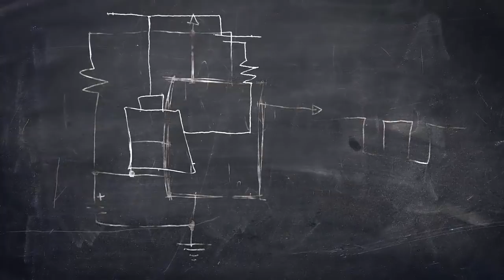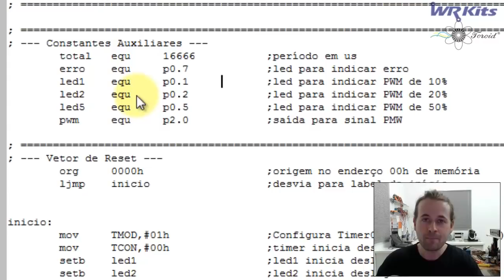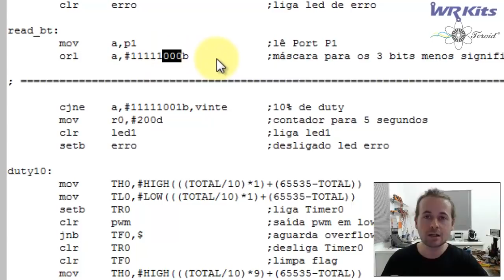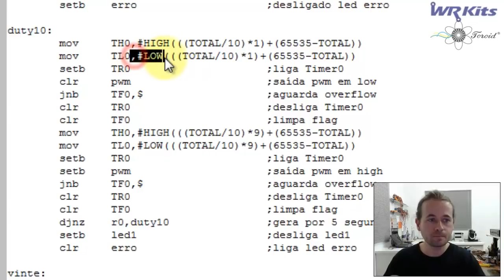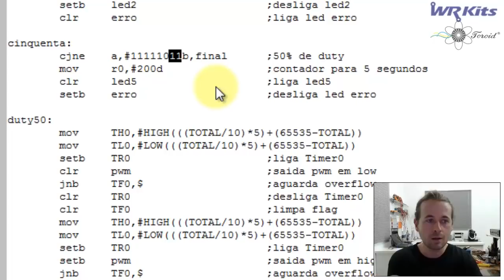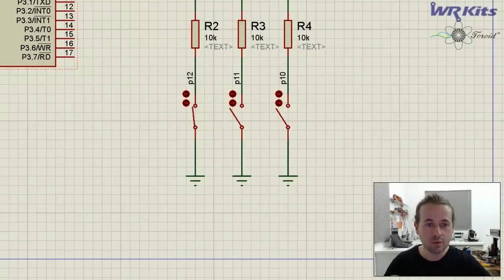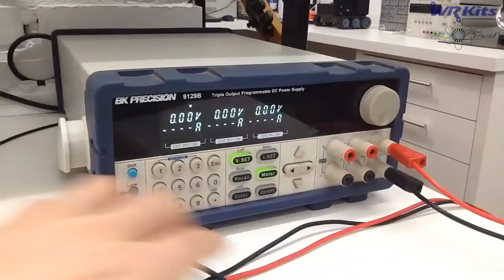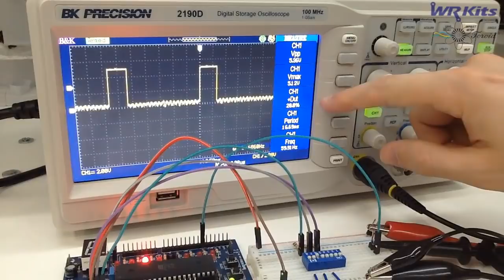PWM 60Hz COM MICROCONTROLADOR 8051 | Vídeo Aula #240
Descrição do vídeo:

Aprendam a gerar sinais PWM por software utilizando os clássicos microcontroladores 8051!